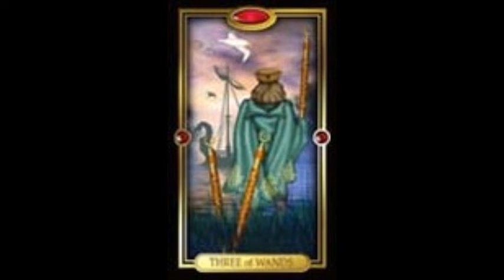LIBRA Daily Tarot Reading for NOVEMBER 15, 2021